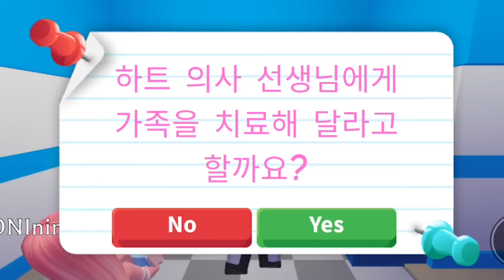로블록스 입양하세요 지니가 엄마가 됐어요!